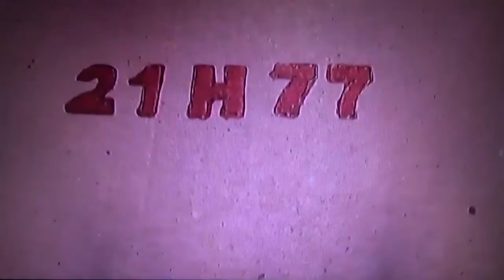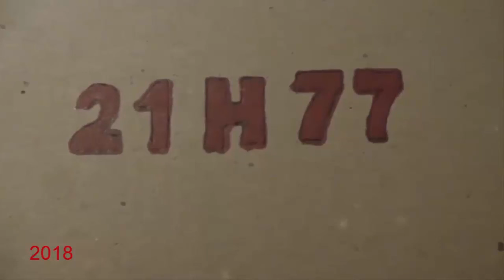БИОСФЕРА: 33. Клеон Перевязанный (Bothynoderes affinis)